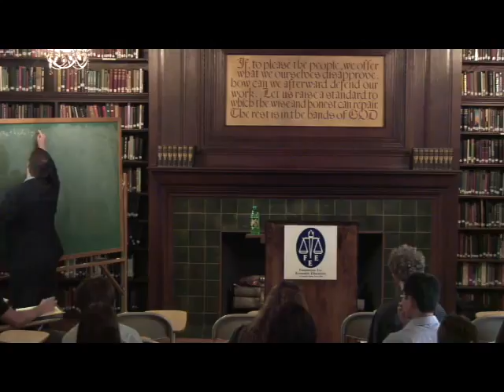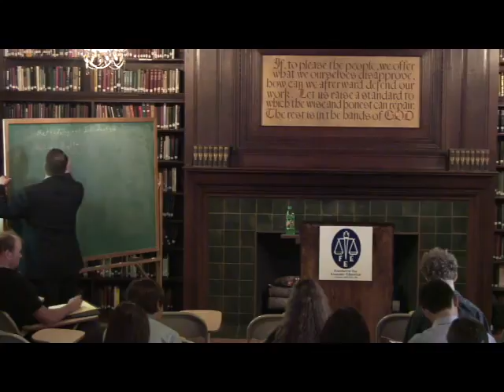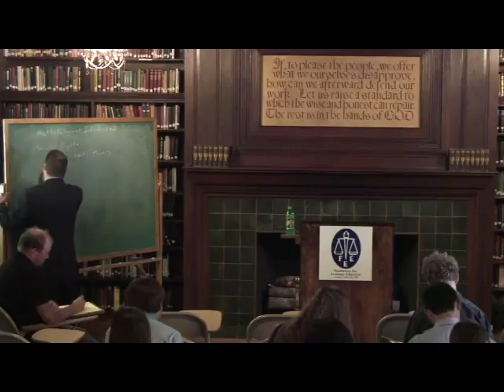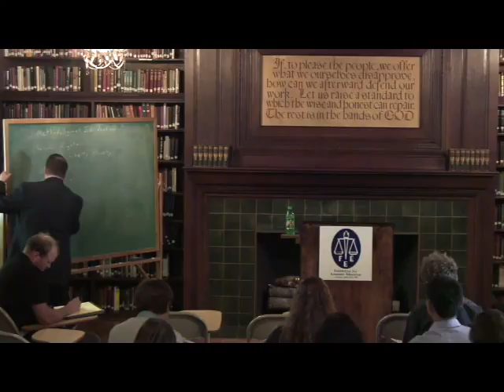Freedom Basics | Paul Cwik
Lecture presented by Paul Cwik on June 1, 2009 at the Foundation for Economic Education seminar "Freedom University II."

In 1946, FEE was founded by Leonard Read of the Los Angeles Chamber of Commerce, Donaldson Brown of General Motors Corporation, Professors Leo Wolman of Columbia University and Fred R. Fairchild of Yale University, Henry Hazlitt of the New York Times, Claude Robinson of Opinion Research Corporation, and David Goodrich of B. F. Goodrich. The William Volker Fund was instrumental in subsidizing FEE's establishment. (Source: Wikipedia)